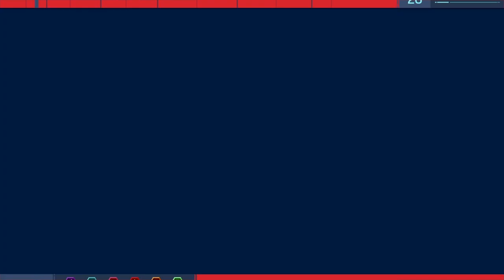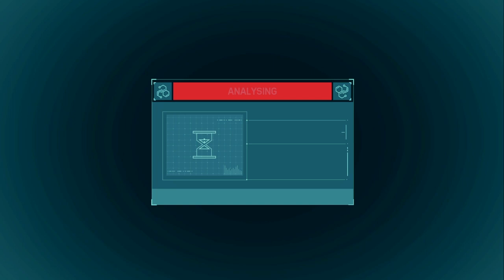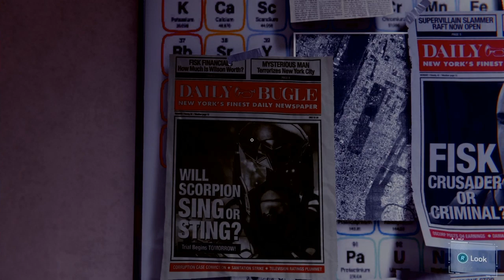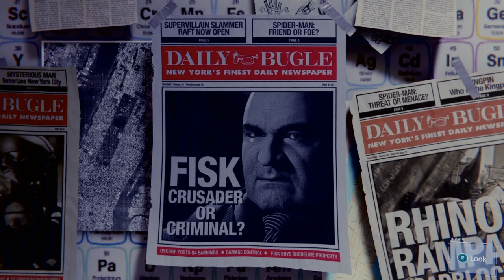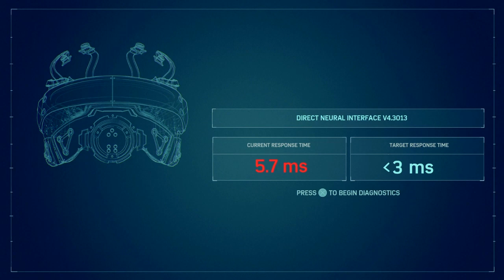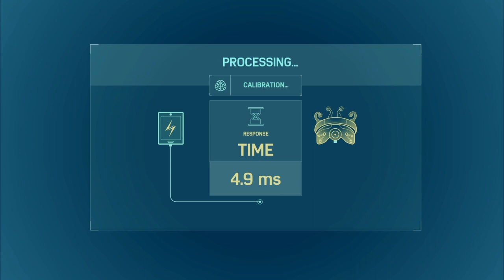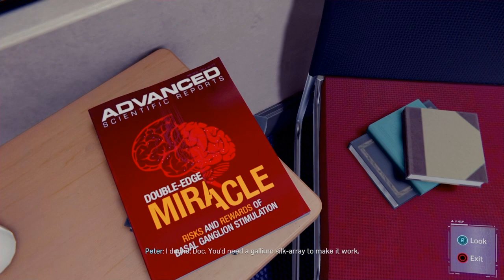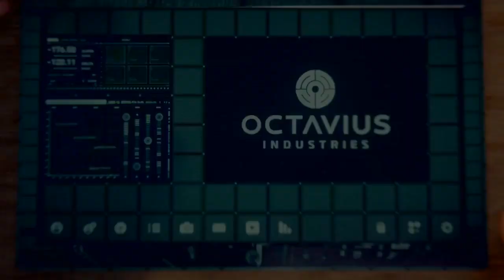Marvel's Spider-Man - more Spider-Man Gameplay